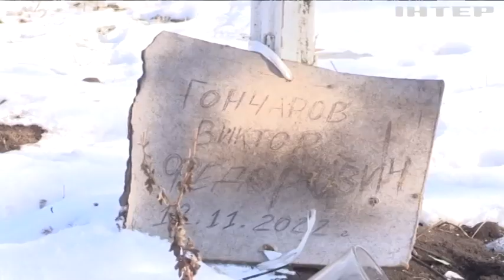Московити прагнуть повернути втрачене під час блискучого осіннього контрнаступу ЗСУ